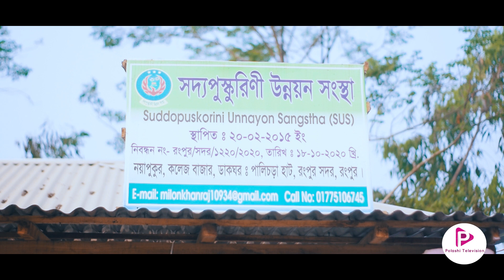ফুটবল যেভাবে বদলে দিবে তাদের পৃথিবী | Polashi Television | The way football will change their world-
ফুটবল যেভাবে বদলে দিবে তাদের পৃথিবী - The way football will change their world - Polashi Television

Their dream is to play for the country, playing for their own country will bring respect to the whole world

ওদের স্বপ্ন দেশের হয়ে খেলবে , নিজের দেশের হয়ে খেলে সারা বিশ্বে সম্মান এনে দিবে

Bangladesh played their first game on 29 January 2010 against Nepal, in the South Asian Federation Games 2010,[4] held in their own country, losing 1–0. They also played against three other countries, winning two games and losing one, notoriously 7–0 against India. Their second competition was at the end of the year in the 2010 SAFF Women's Championship, also in their own home, but this time in Cox's Bazar. They won significantly against Bhutan and Sri Lanka (2–0 and 9–0) and losing to India and Nepal in the semifinals, remaining out of the tournament.

The team took back their participation in the SAFF Women's Championship in 2012, specifically in Group A with hosts Sri Lanka, Bhutan and India. They lost to India and Sri Lanka 3–0 and 2-1 respectively, but won to Bhutan 1–0 thanks to a goal from Pru Suinu at the 19 minutes, although that victory Bangladesh did not advance to the next round and thus ended eliminated.

Their latest games were the 2014 Women's Asian Cup Qualifiers against Thailand, Iran and the Philippines, losing them all, having 15 goals against without scoring one and left out of the Asian Cup and 2015 Women's World Cup, to be held in Canada from 6 June to 5 July 2015.

 LIKE || COMNENT || SHARE

Bangladesh Women Football Team BD Women Football Team বাংলাদেশ নারী ফুটবলে একদিন , নারী ফুটবলে অগ্রগতি, বিশ্বকাপে খেলা স্বপ্ন নারী ফুটবল দলের, ফুটবল যেভাবে বদলে দিবে তাদের পৃথিবী

Bangladesh football
BD football football, bd women football football news
bangladesh women football
 women football team bd
 football all news bpl
football news update bd
football news bd
 football news latest,
bd football news report
bd football premier league news report
bd football premier league all news
bangladesh womens national football team
bangladesh women's football team
women football
bangladesh premier league
bd women football team
bangladesh football federation
football news report

বাংলাদেশ ফুটবল
সাফ নারী ফুটবলের সেমিফাইনালে বাংলাদেশ
বাংলাদেশের খবর বাংলাদেশ ফুটবল দল
বাংলাদেশের ফুটবল
নারী ফুটবল
নারী ফুটবলে অগ্রগতি
বাংলাদেশী মেয়েদের ফুটবল
নারী ফুটবলার
মৌসুমী ফুটবল
এগিয়ে যাচ্ছে নারী ফুটবল
বিশ্বকাপে খেলা স্বপ্ন নারী ফুটবল দলের
বাংলাদেশ বনাম কিরগিজস্তান
বাংলাদেশের নিউজ
বাংলাদেশ একটি মর্যাদাশালী দেশ
ছোটদের ফুটবল খেলা
ফুটবল খেলা
ফুটবলের খবর
সাফ ফুটবলে ভারতকে হারিয়ে স্বপ্নের চ্যাম্পিয়ন বাংলাদেশ!!!